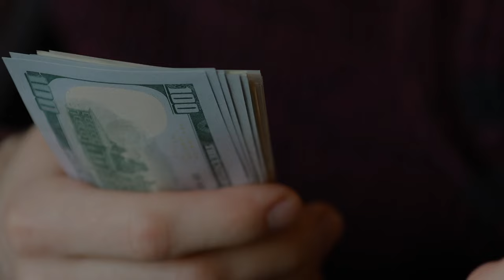How To Get Residency In Guatemala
There are various options for how to get residency in Guatemala, and in this video, we will look into both passive and nonpassive options for residency in Guatemala

Connect

💰Top 5 easiest residency guide - PLUS the residency you can get today for $248

💬Telegram channel: global citizen life, residency, tax updates & more